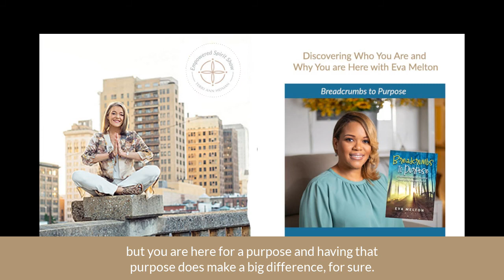The Empowered Spirit Show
Discovering Who You Are And Why You Are Here With Eva Melton
Our conversation is about her new book, Breadcrumbs to Purpose. We talk about spirituality, religion, soul purpose and your North Star.